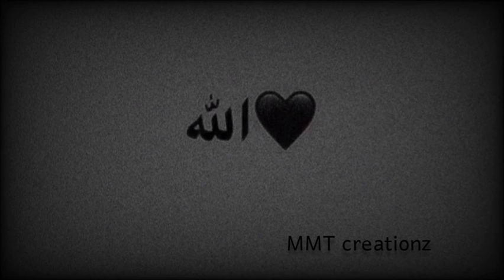eda sasta sauda pyar vi nai||Beautiful Punjabi Kalam||heart warming voice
vocals by :Qudrat Ullah chasham

kalam:eda sasta sauda pyar vi nai

originally sung and written by:unknown